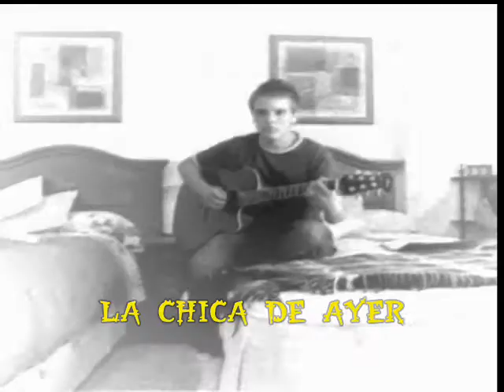La Chica de Ayer - Nacha Pop (Cover)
NACHA POP